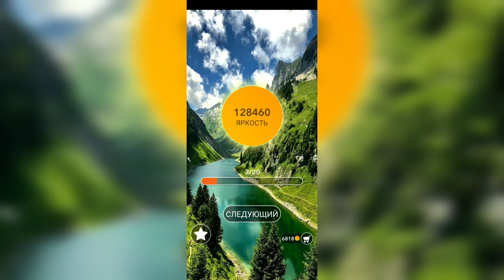Word / Слово Крест: Поиск русского кроссворда / Уровень 2893